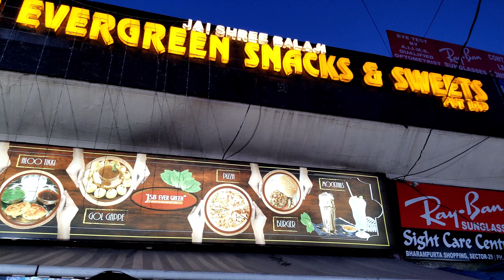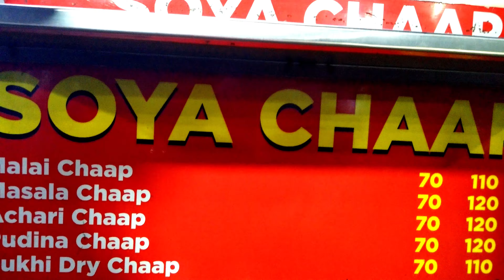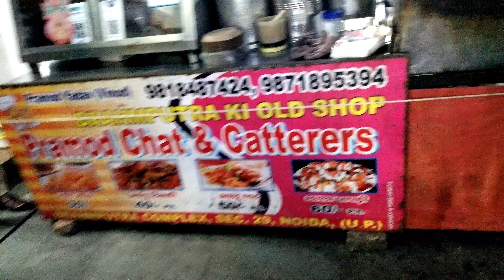शाम होते ही लगता है यहाँ BEST STREET FOOD का मेला 👍TOP 5 DISHES 👍 Brahmaputra Market NOIDA Part 1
BRAHMAPUTRA MARKET, SECTOR 29 NOIDA - BEST STREET FOOD  👍TOP DISHES 👍

Located in Sector 29 Noida, Brahmaputra Market (also known as BP) is a heaven for foodies, especially meat lovers. The market comes alive after the sun goes down, when the local vendors take over the narrow lanes. Lined with an array of small shops selling clothes, accessories, books and food items, this chaotic yet vibrant market has many vendors dishing out tasty Street Food for everyone.
You can savour a wide variety of Best Street Food by just walking 50 meters, like KATHI ROLLS, MOMOS, CHICKEN BIRYANI, CURRIES, KEBABS, SHARWARMAS, GOLGAPPE CHAAT, SOUPS JUICES, TANDOORI CHAI, DHABA FOOD, SOUTH INDIAN FOOD, KULFI, ICE CREAM, PAAN etc; here you’ll find almost everything. The market is also home to some famous eateries like Laxmi (a popular South Indian restaurant) and JSB Ever Green (for street food). Visit this famous market to sample some lip-smacking street fare, while you’re in Noida.

Foodie Queen

Do check my other Videos at the links given below:

यह ढाबा है या फाइव स्टार होटल? मुरथल का सबसे लोकप्रिय पराठा at Legendary Dhaba AMRIK SUKHDEV MURTHAL

60 साल पुरानी इतनी Famous कढ़ी की दूकान कि चौक का नाम ही कढ़ी चौक पड़ गया at Kadhi Chowk Jalandhar
मुरथल का छुपा रुस्तम ढाबा जिसके शेफ को देख आप चौंक जाएंगे Mitran Da Dhaba Murthal GT Road Highway
हिम्मत है तो खा के दिखाओ ये करंट वाले गोलगप्पे Ambala Famous Current Golgappa - Jagdish Chat Bhandar
Kesar Da Dhaba Amritsar, Punjab | केसर दा ढाबा अमृतसर | ਕੇਸਰ ਦਾ ਢਾਬਾ BEST Vegetarian Dhaba Amritsar
165 साल से सीक्रेट है इस मूंग दाल पकोड़े की रेसिपी Jalandhar Cantt Jawali Di Hatti Moong Dal Pakora
AMBALA Halwai Bazar Nathu Ram Sweets सूत के लड्डू पनीर समोसा लाइन लगा कर मिलती है यहाँ समोसे व मिठाई
पराठे वाली गली चांदनी चौक के इलावा कहीं और भी है ! BEST PARATHAS at ParantheWaaliGali Brampton
Khari Baoli बचत ही बचत सबसे सस्ता ड्राई फ्रूट राशन यहाँ से ले Asia’s Biggest Wholesale Market
पंजाब की छोटी सी चाय की दुकान से देश-विदेश तक मशहूर पप्पू की बर्फी का सफर Pappu di Hatti DASUYA
Best Food Lucknow | Lucknow Street Food मुस्कुराइए और खूब दबा के खाइये क्यूंकि जनाब आप लखनऊ में हैं
AMBALA BEST NON VEG at Old Mohan Murge Wala NON VEG के शौक़ीन तभी कहलाओगे जब मोहन का मुर्गा खाओगे
BEST Amritsari Kulcha at Pehalwan Amritsar पहलवान कुल्चा अमृतसर 65 साल से वही स्वाद देसी घी में बना